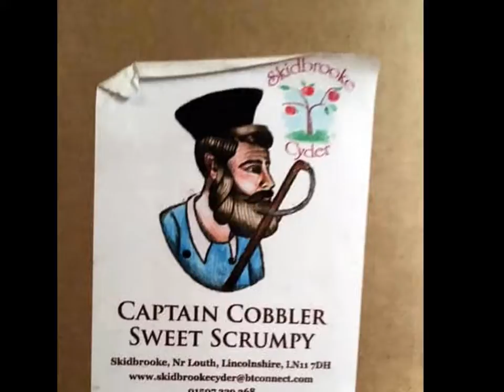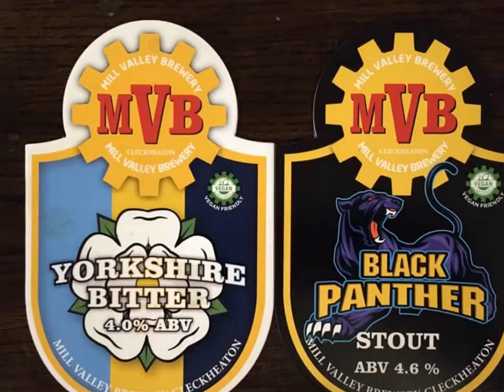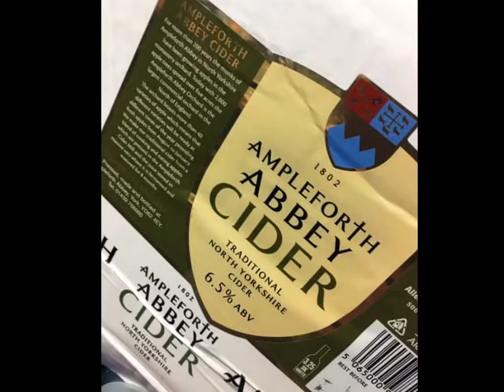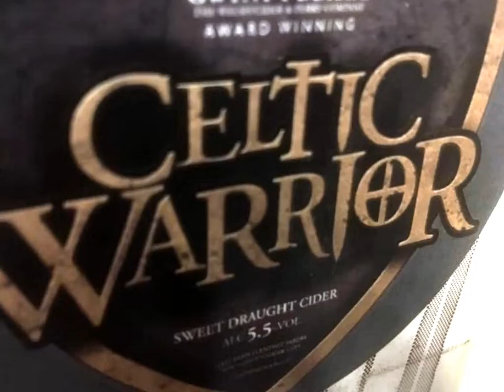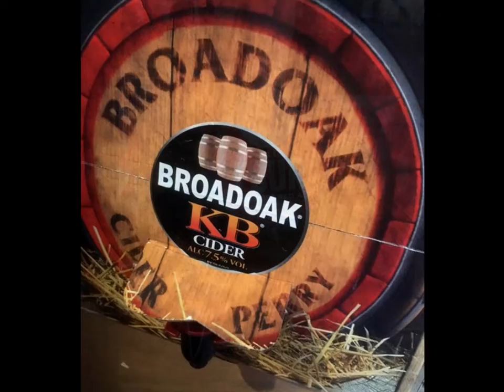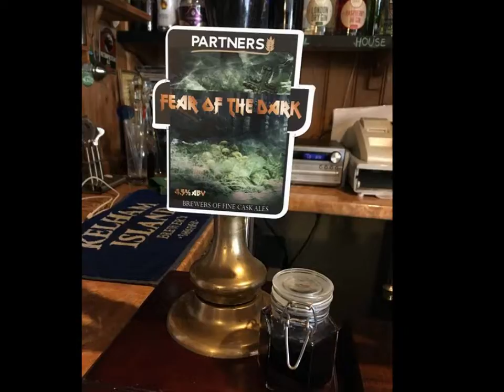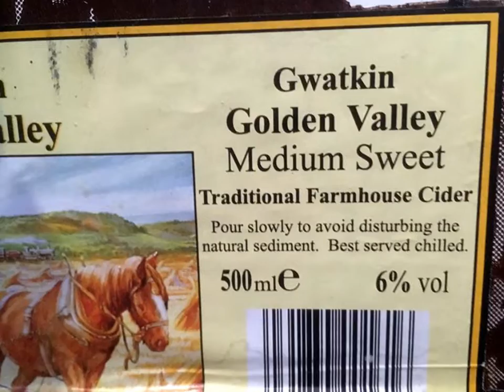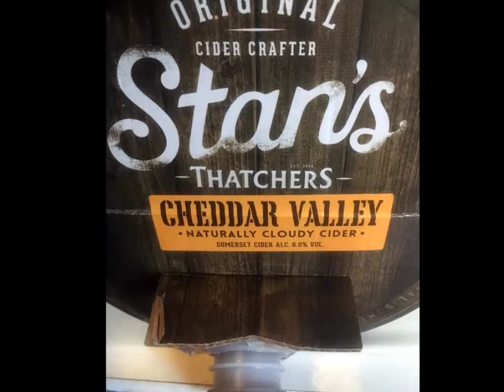Hop and Vine - The Garrett Years